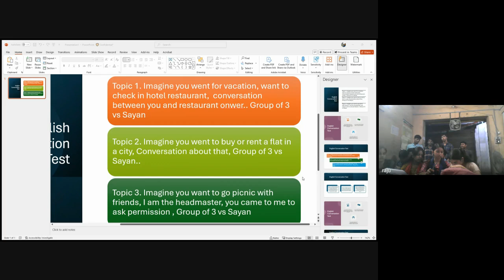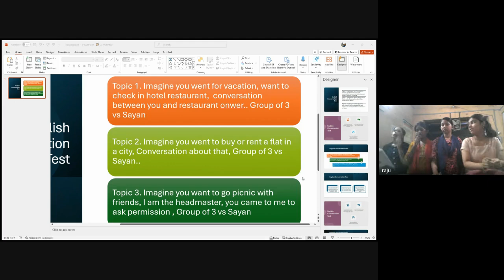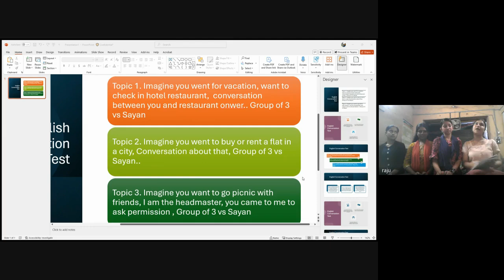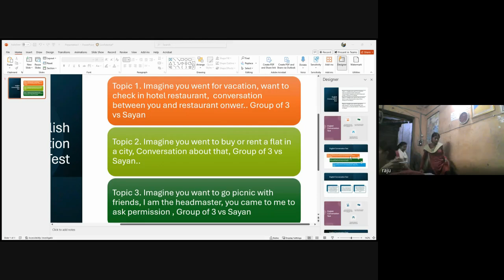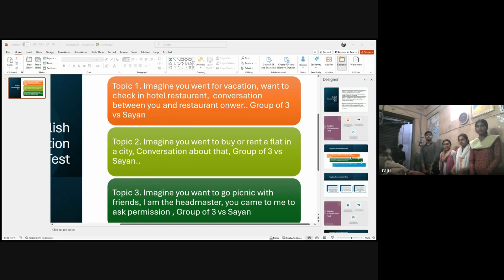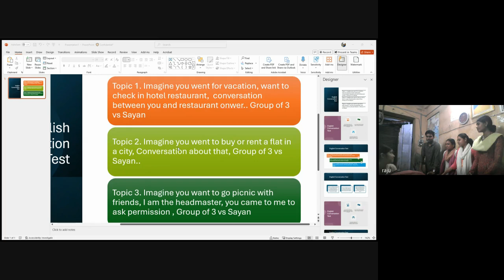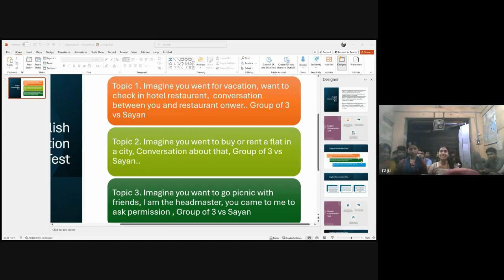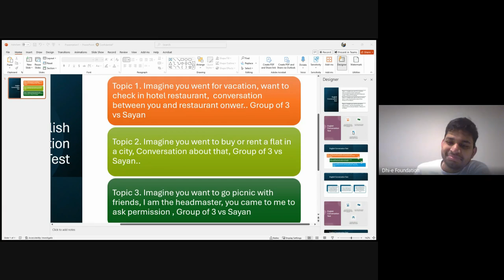Dhi-e English Class XI ( Habra with Argyosandhan) – 2024/10/27 06:56 PDT – Recording